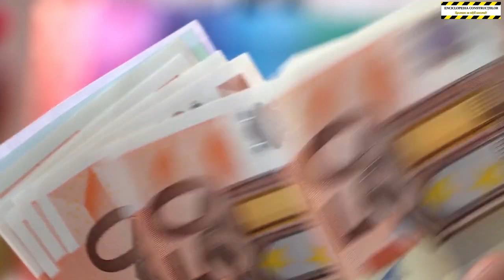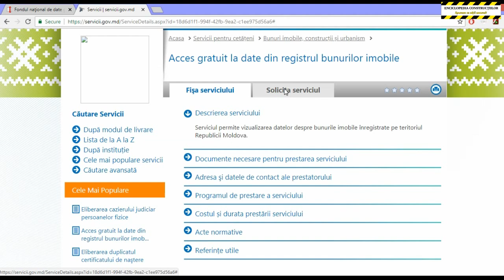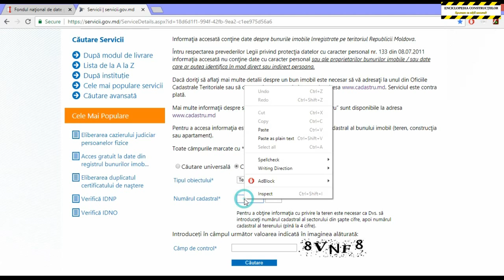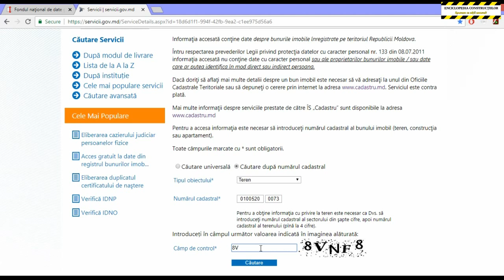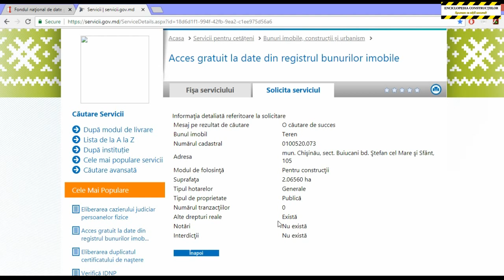Cum analizezi situatia juridica a unui imobil inainte de cumparare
In acest video vom afla cum putem analiza online, gratis si foarte rapid situatia juridica a unui teren, a unei case sau altui imobil, folosindu-ne de resursele guvernamentale oferite tuturor cetatenilor Republicii Moldova, in baza Legii cu privire la accesul la informatie. Afland situatia juridica a unui teren, casa sau apartament inainte de cumparare, putem preveni foarte multe probleme. Detalii in video.